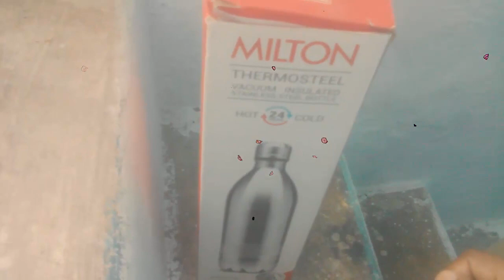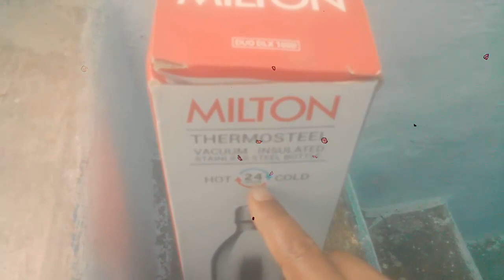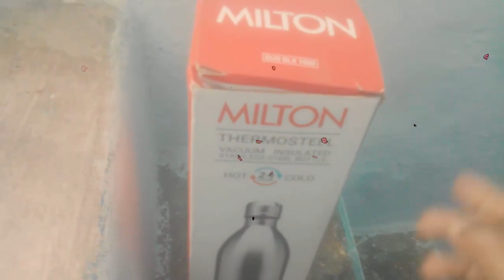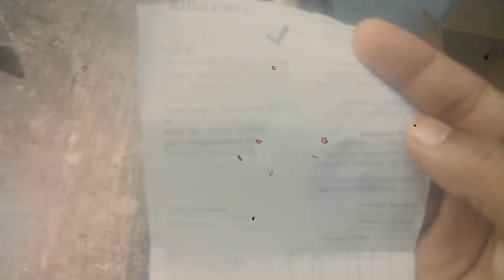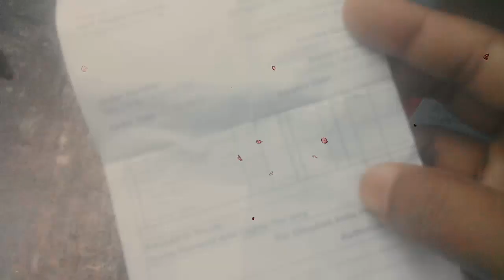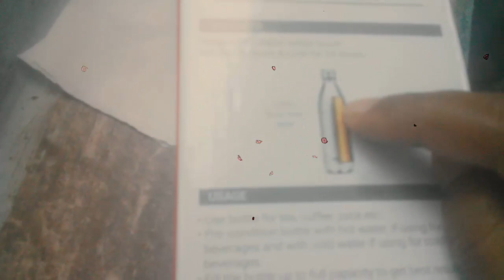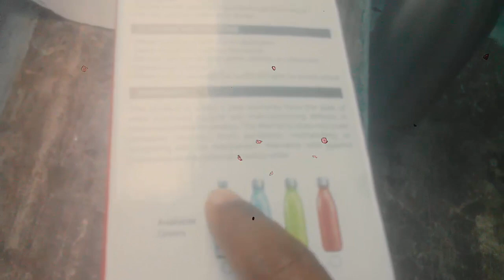Milton Thermosteel Duo Deluxe-1000 Bottle Style Vacuum Flask, 1 Litre, Silver